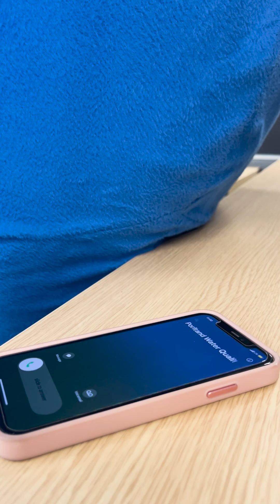Drippy gets their test results back in the 2025 Portland Drinking Water Quality Report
It’s a beautiful day to read the 2025 Drinking Water Quality Report.

Get answers to common drinking water quality questions, find updates on water treatment improvements, and learn about the work that keeps your drinking water safe: Portland.Gov/WaterQualityReport.